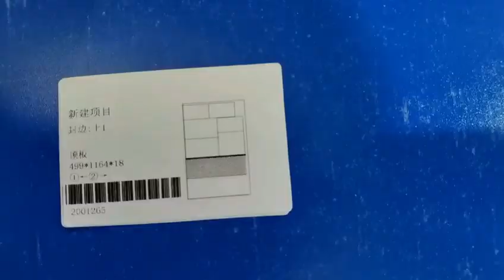Full automatic panel furniture making cnc router woodworking machine for sale.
The factory direct supply cnc woodwokring routre machine for panel furniture making.Full automatic loading and unloading machine cnc router good quality.Welcome to inquiry!!